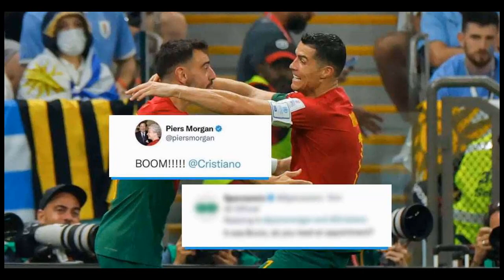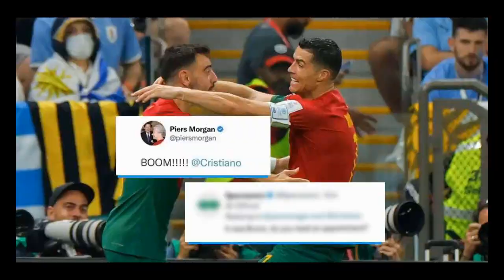Cristiano Ronaldo ‘text Piers Morgan' about Portugal goal after 2 0 win vs Uruguay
Cristiano Ronaldo sent a text to Piers Morgan from the dressing room, claiming that he did get a touch on Bruno Fernandes’s cross which resulted in Portugal’s first goal against Uruguay on Monday.

Portugal secured a 2-0 victory thanks to a brace from Manchester United midfielder Fernandes.

It was initially believed that Ronaldo had opened the scoring with a header in the 54th minute. The 37-year-old wheeled away in celebration after the ball found the back of Sergio Rochet’s net.